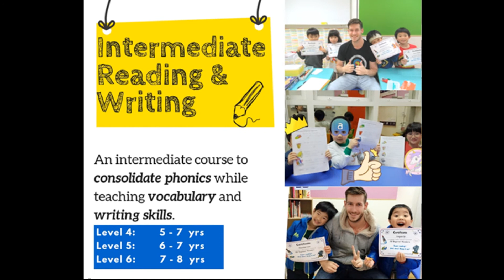7 year old reading aloud her composition *Noises in the night*